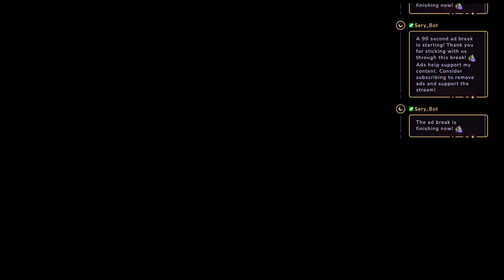(18+) playing some craft mine with @hatchethead33!!! PRIDE MONTHPRIDE MONTHPRIDE MONTHPRIDE VOD